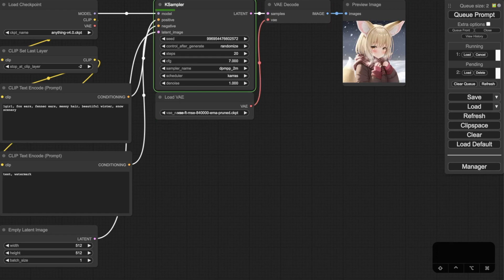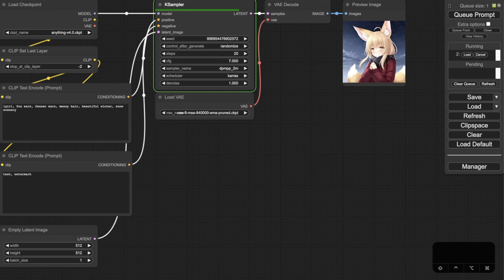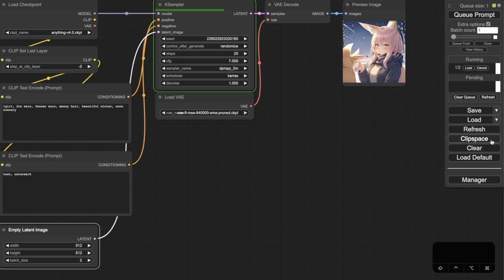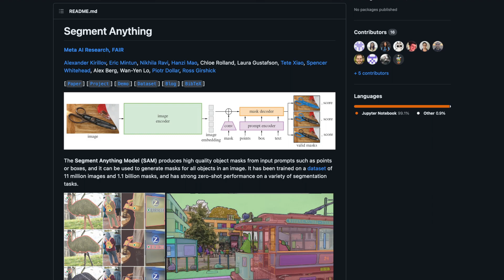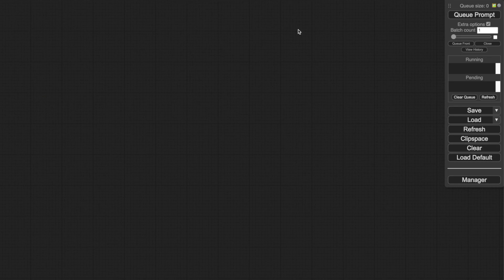พาทัวร์: ComfyUI #2 (hi-quality version)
อาสาพาไปทัวร์ ComfyUI EP.2 (แบบลอง render ใหม่แบบ Hi Quality) ขยับเข้าไปใกล้กับการเจนภาพอีกซักนิดนะครับ :3

มือใหม่ยังใช้เสียงได้ไม่เก่งต้องขออภัยด้วยนะครับ